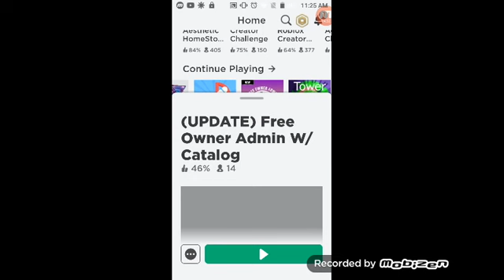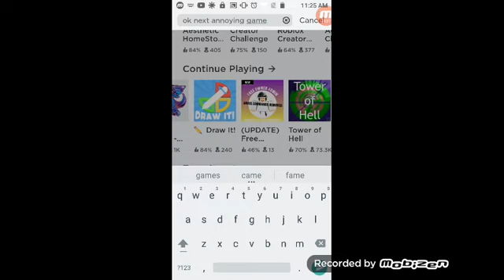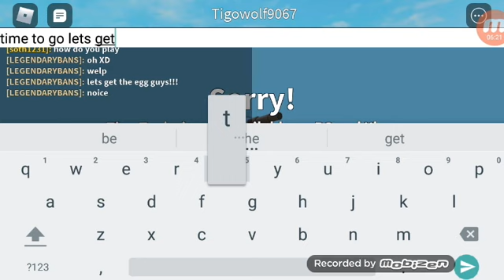Visiting random games XD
HAHA YOU FELL FOR IT THUNDER CROSS SPLIT ATTACK!!!